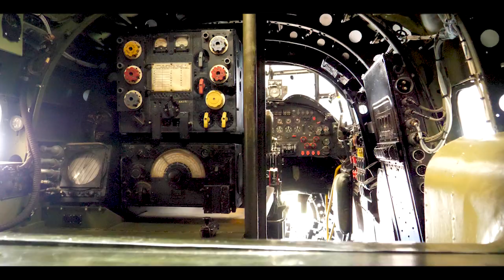CARRIED ON BOARD: Dambusters Anniversary coins carried on board an original WWII Lancaster Bomber!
We recently had the opportunity to see the famous RAF Avro Lancaster up close and personal when we had the BRAND NEW British Isles Dambusters £5 coins carried on board an original WWII Lancaster Bomber - one of only FOUR operational Lancaster Bombers in the entire world!